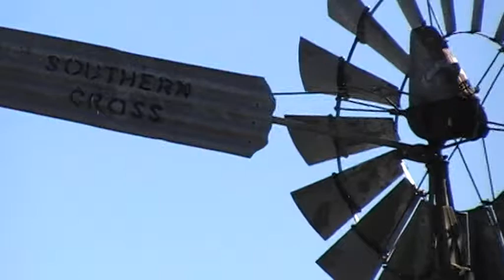Windmill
Southern Cross Windmill 6 Ft Display